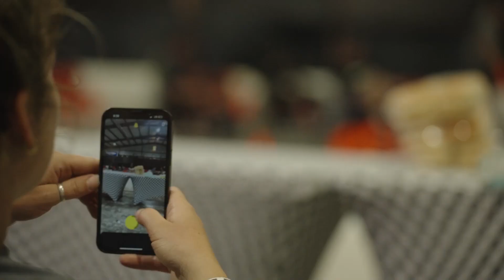Welcome to the Drift Mansion - Summer '23 - Razor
In July of 2023 the drivers at our drift event had an opportunity to win a FREE  Crazy Cart XL from @razorworldwide  !! One lucky driver went home with a cart ready to rip with no competition required.

Our very first weekend long drift event experience, "Welcome to the Drift Mansion", wouldn't have ever been possible without the support of this company! Thank you for supporting us and the drifting community!

Filmed & Produced by @FlinkFilms